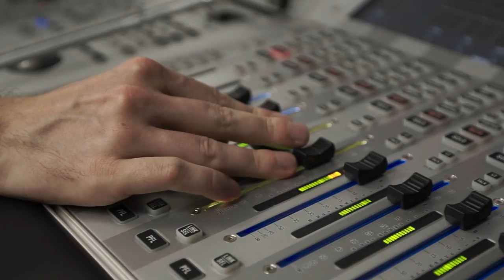Ravel, Debussy, Bizet: Emmanuel Villaume, Andrew von Oeyen, Prague Philharmonia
An album of magical French music from pianist Andrew von Oeyen, conductor Emmanuel Villaume and the Prague Philharmonia - out now

Ravel evokes the world of fairytales in his iridescent Ma Mère l’Oye (Mother Goose) … Debussy combines his own instrument, the piano, with the orchestra in his rarely-heard Fantaisie … and Bizet charms with his lively and elegant Symphony in C.